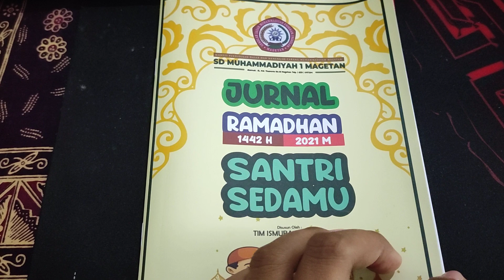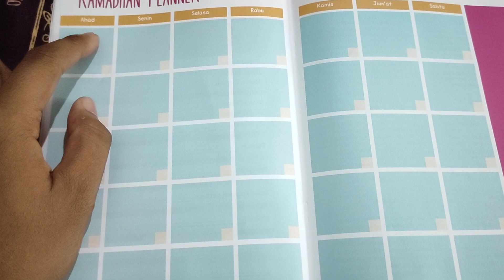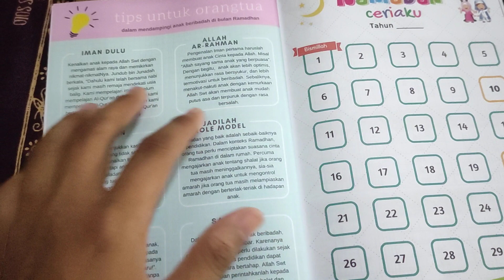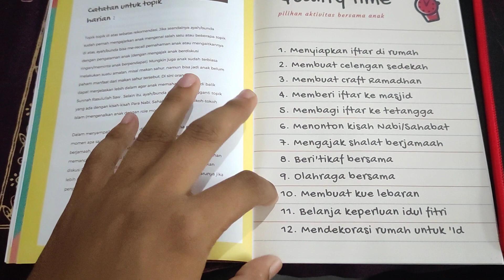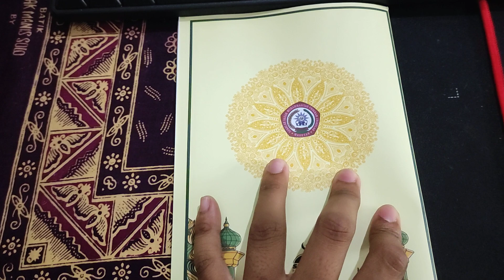Petunjuk Pengisian Jurnal Ramadhan Santri Sedamu